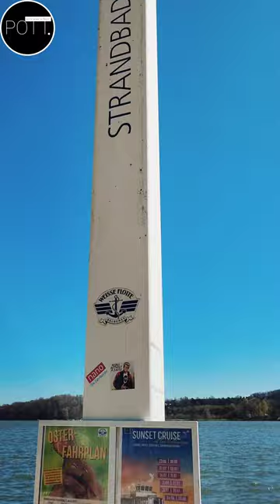Baldeneysee ⛵️ ESSEN | Hotspot Nr. 1 im Ruhrgebiet | Freizeit, 🏃 Spiel 🎾 & Spaß 🏌 im Essener Süden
📌 Kooperationsanfragen & Aufträge

📌 Ruhrgeblogt mit POTT.einander❗

ℹ Blogging, Vlogging, POTT.casting

👉 Blogposts, Vlogposts, POTT.casts

➡️ Fotos, Videos, Rezensionen. Präsentationen, Reviews, Tests, Checks und mehr!

👉 BLOGGING THE POTT mit POTT.einander. - Dabei durch dicht dran! MIT.einander, FÜR.einander, POTT.einander.

➡️ POTT.einander Ruhrrevier - Trallafitti von mich für Dich für WIR. KOMMA BEI ❗

POTT.einander - Der TrallafittiBLOG!
Freizeit-/Ausflugs- u.Veranstaltungstipps,
Sehenswürdigkeiten,Museen,Hotels u.Restaurants.
Blogging,Vlogging,POTTcasting!

⏩ POTT.einander ⏪
☑ TRALLAFITTIBLOG RUHRGEBIET.
Aus'm Ruhrgebiet,
für's Revier!
POTT.einander's POTT.blog:
Mit.einander, Für.einander, POTT.einander:
POTT.einander-Der Heimat.BLOG aus ESSEN!
POTT.einander Ruhr.Revier:
...Trallafitti von mich für Dich für WIR!!...Komma bei!!!
Blogging, Vlogging, POTT.casting
⚒ Blogposts 📝 | ⚒ Vlogposts 🎥 | ⚒ POTTcasts 🎙 | ⚒ Fotos 📸 | ⚒ Videos 📽 | ⚒ Rezensionen 🔍 |

POTT.einander's POTT.shop!
TrallafittiBLOG FANartikel.